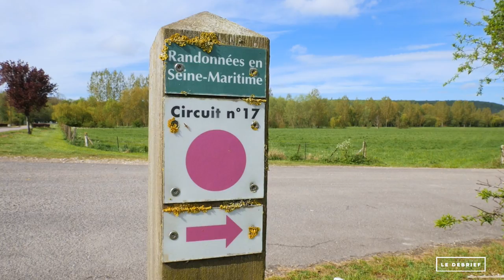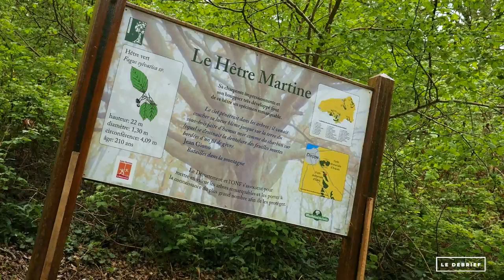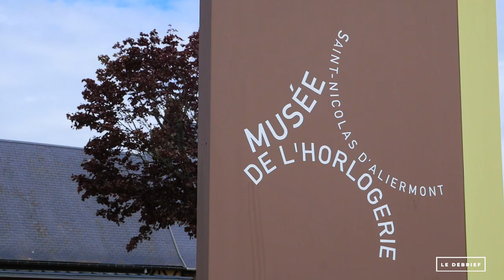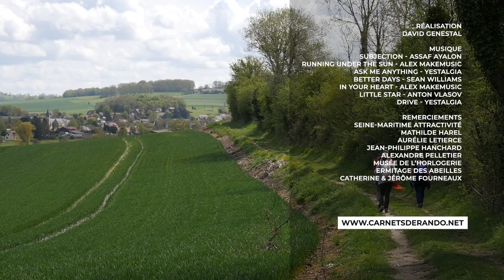Béthune & Varenne : L'Idée Rando pour Apprendre à Prendre l'Étang [DÉBRIEF'RANDO #17]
La Béthune et la Varenne, c’est un exemple supplémentaire de cette Seine-Maritime sans artifice et simplement nature où éprouver le plaisir coupable d’une balade à la campagne. Le littoral de Dieppe est tout proche et pourtant, si vous venez depuis la Manche, le dépaysement sera garanti. Des champs qui s’incurvent sur des collines arrondies, des lignes sombres de forêts et surtout, une mosaïque d’étangs qui ajoutent une touche d’eau douce à un paysage qui respire la nostalgie d’un printemps au cœur de la Normandie rurale. Pêcheurs et marcheurs se partagent cet espace au charme simple qui sert de décor à une agréable promenade sans difficulté et sans prétention de 7 kilomètres. À parcourir d’un pas léger, juste pour le plaisir des yeux et de l’esprit.

Difficulté : assez facile | Distance : 7 à 10 km | Dénivelé : 30 à 130 m | Durée : 1h45 à 2h30 | Chiens admis : oui | Carte : IGN TOP 25 1/25000è 2008OT Dieppe, Eu

00:00 Prologue
00:42 Générique
01:00 Introduction
02:50 Les Étangs du Petit Launay
05:39 La Varenne
07:19 Les Chemins de Campagne
08:06 Le Bois de Pimont
11:45 Dernier Acte
12:12 Le Musée de l'Horlogerie
13:07 L'Ermitage des Abeilles
14:46 Conclusion & Infos